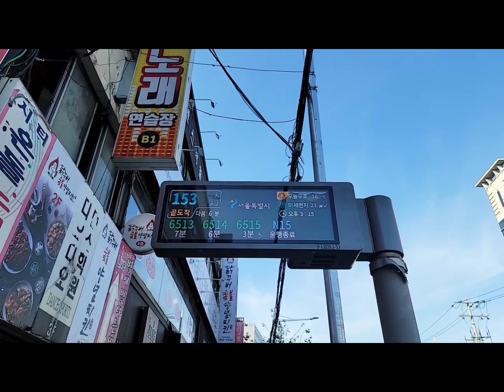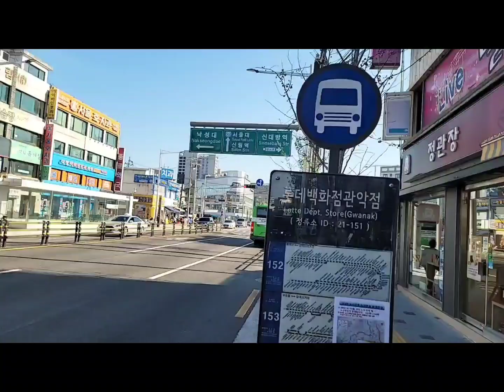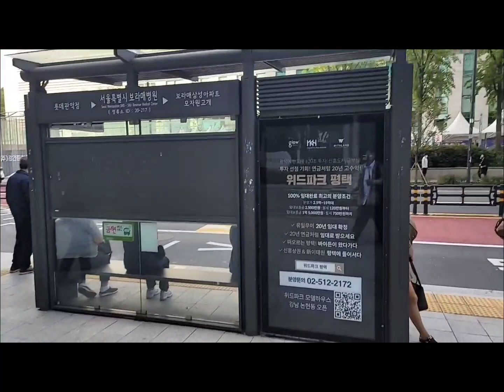굿 바이 서울 간선버스 153번 그리고 서울 지선버스 6513번.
녹방/편집 - 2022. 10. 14

장소 : 당곡사거리, 롯데관악점, 보라매병원, 서울대학교.

10월 17일 첫차부로 서울시 정기노선 조정과 서울시의 집요한 장거리 노선 감축살인으로 단축되는 153번과 이를 대체 및 신길뉴타운에서 여의도 신촌 홍대입구행 노선으로  변경되는 6513번의 마지막 장면 입니다.

특히 153번은 우이동에서 수유/미아/정릉/연희동을 거쳐서 신촌/이대를 다녔던 170번(구 8, 8-1번)과 서강대교북단에서 신촌/여의도/대방동/신림역/미림여고/호압사입구까지 다녔던 5711번을 통합하여 우이동으로 입성하며 보라매병원으로 변경하여 탄생했습니다.

그리고 6513번은 대 개편전 121번 도시형버스 시절 광명 철산동에서 개봉/구로/영등포/대방역/신림동을 거쳐 서울대학교를 오갔던 노선인데도 대개편과 함께 변경된 광명시 구간과 중간에 여의도역 경유빼고 그대로 다녔고요.

그렇게 가다가 마침내 신림선 대체와 461, 753번을 대체수단으로 남기고 10월 17일 부로 153번은 대방역 북측으로 단축되서 행정구역상 163번으로 변경, 6513번 6713번으로 변경 후 새 노선으로 다니게 되니 참고하세요.

공유도 같이~

자발적 후원

농협:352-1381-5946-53 예금주:김@남(심야 k.김@초)